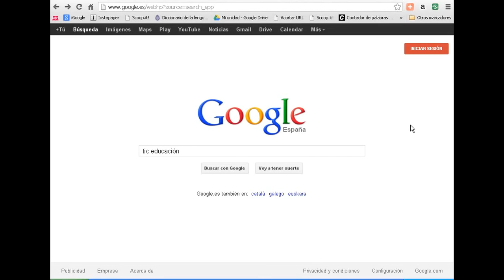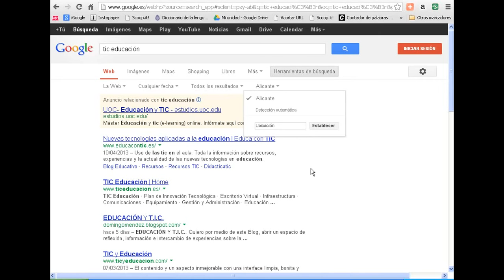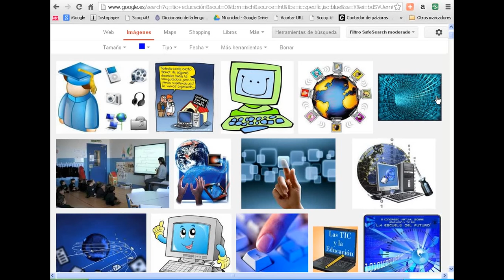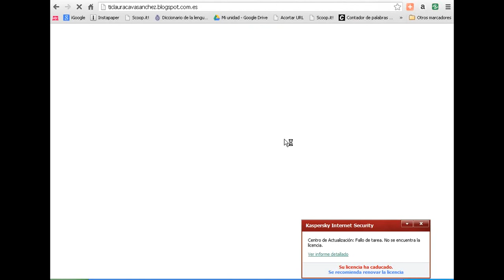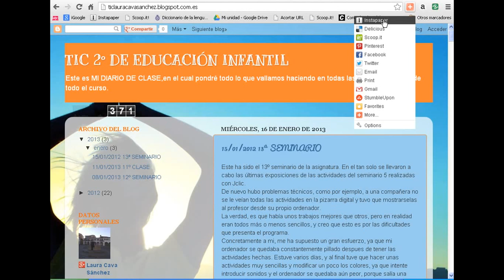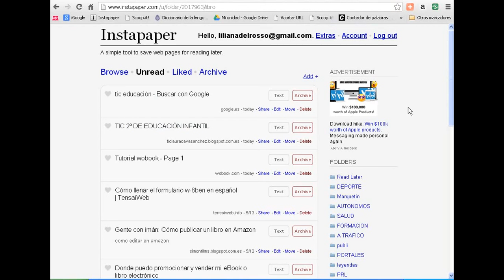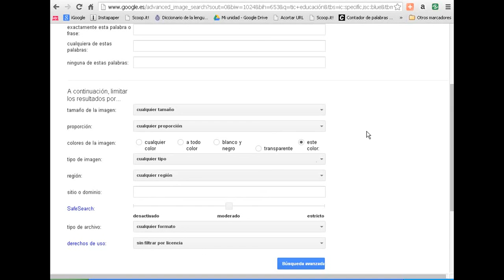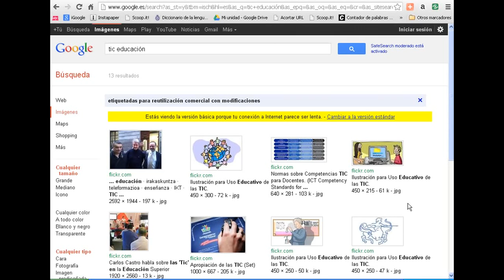Opciones de búsqueda en Google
Buscar en la red de forma eficiente configurando nuestras opciones.
Guardar páginas en Instapaper.
Este vídeo pertenece a Educar en un TIC, Ebook interactivo, con un carácter práctico. Nos acerca aplicaciones básicas para el manejo de las nuevas Tecnologías de la Comunicación y la Información.
Cuidadoso con los detalles del manejo de cada herramienta.
Nos propone software  intuitivo, de carácter libre y con reconocida valía.
Colmado de imágenes explicativas y vídeos donde seguir la ejecución de las aplicaciones.
Enlaces, con agradables y atrayentes ejemplo del material propuesto.
Podríamos decir que más que un libro es un  cursos sobre TIC. Lo podéis encontrar en Amazon es